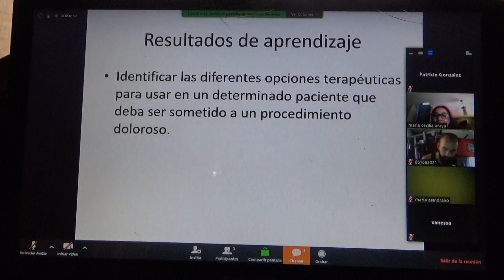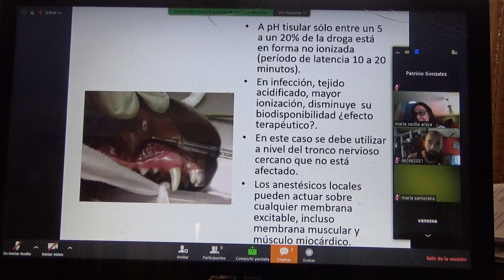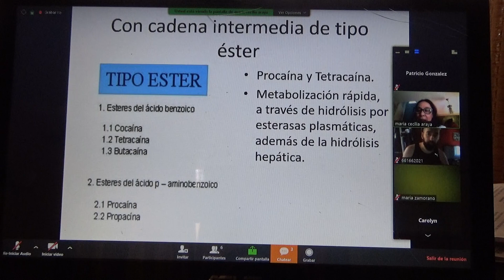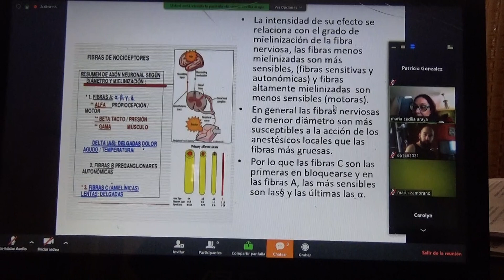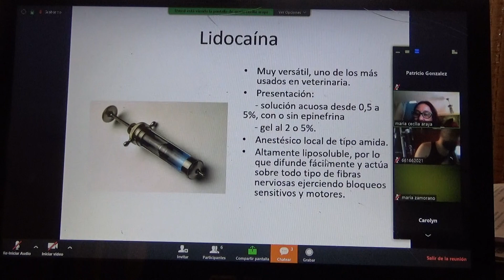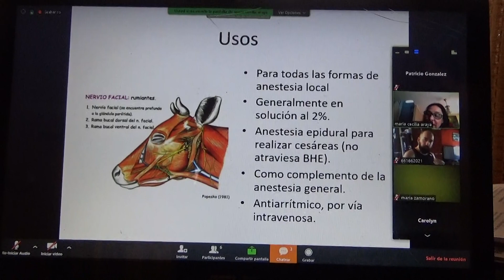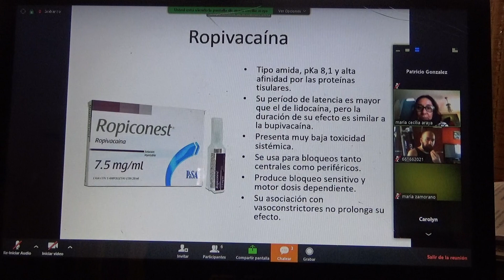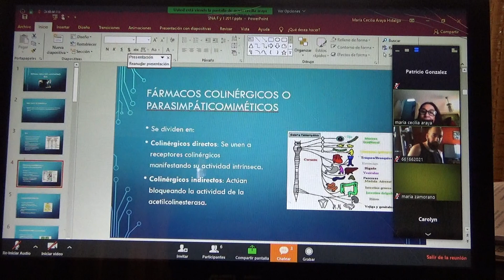Farmacología. Anestésicos locales. Parte 1 de 2. (17-11-2019)